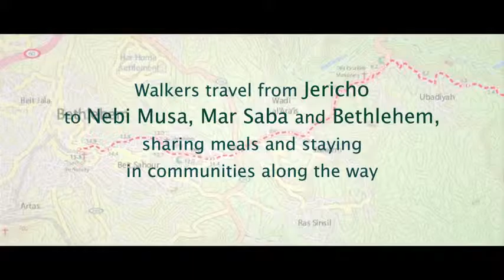Abraham Path - Walking from Jericho to Bethlehem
The Abraham Path is a long-distance walking trail across the Middle East. This video features the path from Jericho to Bethlehem.